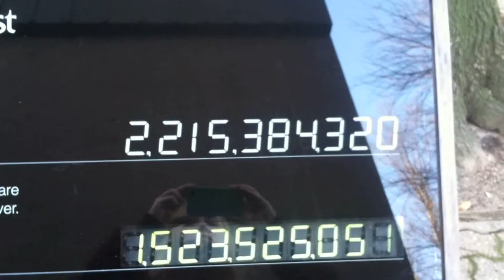WILD Classroom: Herbivores, Omnivores, and Carnivores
Instead of the typical "Spotlight" video such as the one I did about the Long Island Aquarium, I took my time at the Bronx Zoo to introduce some new vocabulary. I also wanted to convey this new vocab in a way that puts faces to names. I had an awesome time at the Bronx Zoo, and recommend it highly if any of my viewers happen to live in/visit New York.